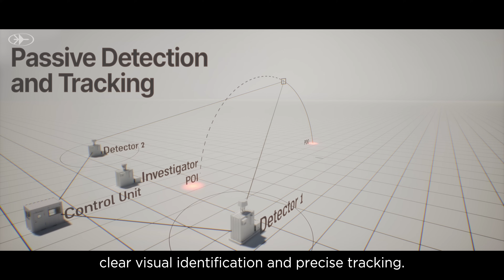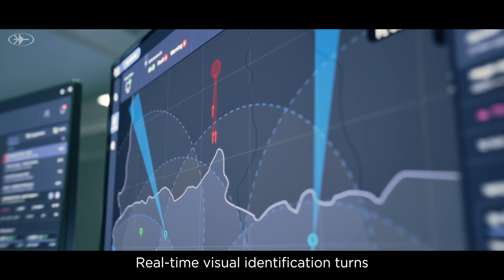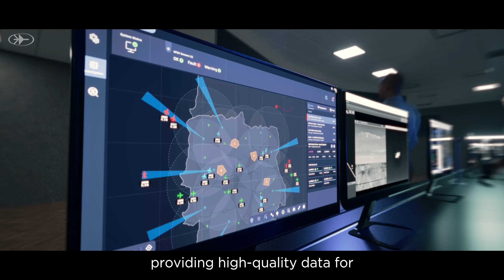SKY SPOTTER™ - Passive Electro-Optical Radar System